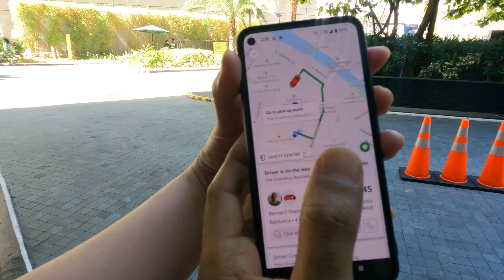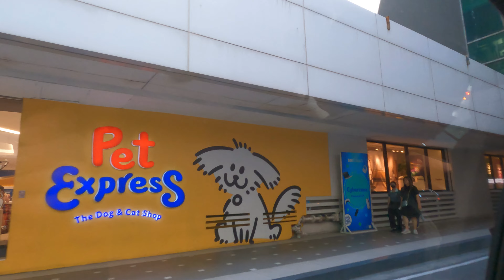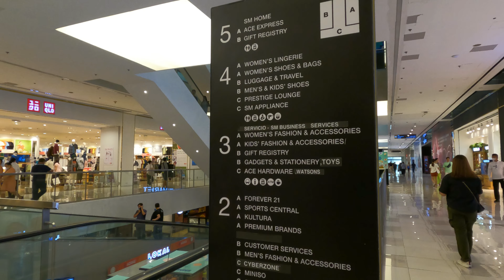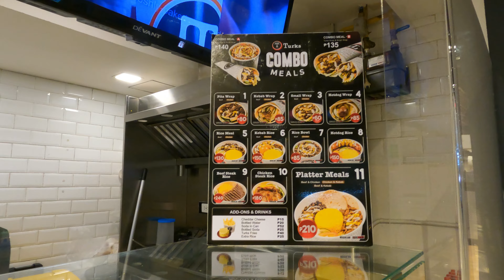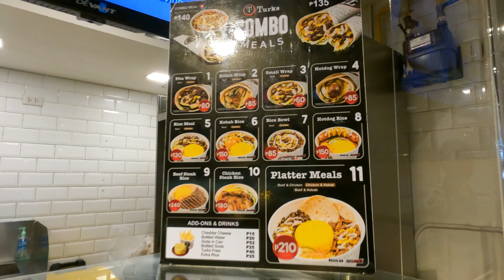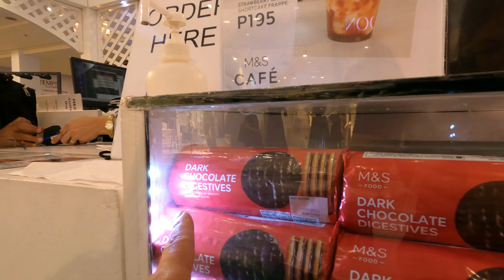GRAB Ride From Gramercy Residences to SM MALL Makati | Exploring SM Makati 🇵🇭